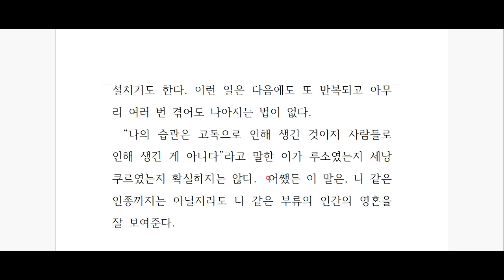페르난두 페소아, '불안의 서' 깊이 읽기 - 제 25탄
"고독은 그의 형상대로 나를 만들었다."